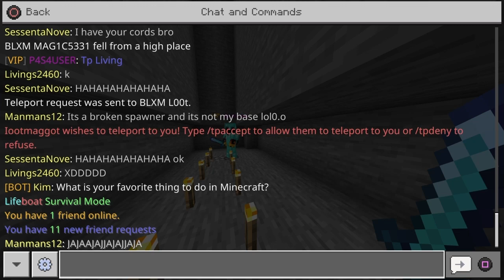Montage #9 [idk if Montage #9 uploaded so i did Montage #9 again